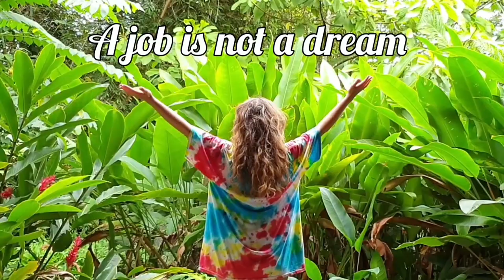Here's how to stop CHASING a dream career and start LIVING your dreams!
Most people were brought up to believe they could pursue their dreams which was defined by a job title.

we have been sold a lie to make us confirm to a system we did not fully choose.

as humans we are all unique creative individuals who deserve to experience and express themselves fully in this life, this is not to say we should not work. I believe working is different to a job, our work can be many different things that serve a purpose for ourselves and our communities, this type of work fulfils us in some way.

Jobs on the other hand are driven by money power and status, these things keep us trapped and enslaved.

In this video I talk about why I gave up defining myself by my job and why I stopped believing a job would ever fulfil my dreams. I also talk about the alternative options mainly from my research into indigenous culture, particularly the Maya residing in Belize.

Chapters:

0:00 Intro
0:55 The dream job lie and how I fell for it
5:10 Why I stopped believing a job could fulfil my dreams
6:37 How the American Dream is destroying the planet
8:45 How indigenous people live abundantly without a 'job'
9:57  How indigenous people are being disempowered by a capitalist economy
11:00 What we can learn from indigenous wisdom to transform our broken system